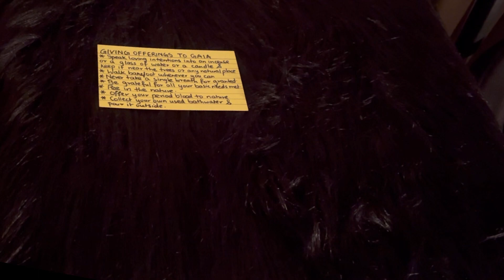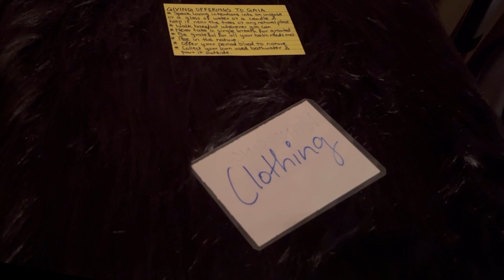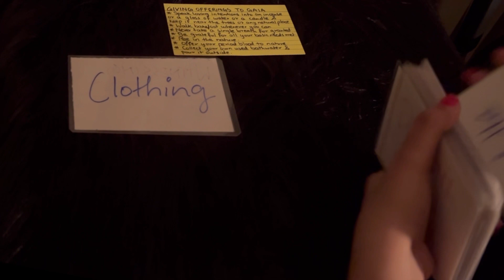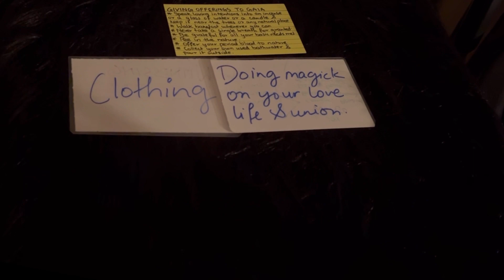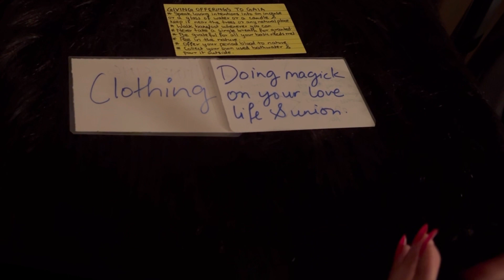🧛‍♀️ Baneful Satanic Rituals Are Being Done On Chosen Ones! • Secrets Exposed! • Tarot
Baneful Satanic Rituals Are Being Done On Chosen Ones! • Secrets Exposed Collective Reading

All my readings are timeless, so you can  connect to my messages when you feel  called.

𝗜'𝘃𝗲 𝗺𝗮𝗱𝗲 𝗮 𝘄𝗶𝘀𝗵 𝗹𝗶𝘀𝘁 𝗼𝗻 𝗔𝗺𝗮𝘇𝗼𝗻 𝘀𝗼 𝗺𝘆 𝘀𝘂𝗯𝘀𝗰𝗿𝗶𝗯𝗲𝗿𝘀 𝗰𝗮𝗻 𝗴𝗶𝗳𝘁 𝗺𝗲 𝘁𝗵𝗲 𝗱𝗲𝗰𝗸𝘀 𝗶𝗻 𝗼𝗿𝗱𝗲𝗿 𝘁𝗼 𝘃𝗶𝗲𝘄 𝘁𝗵𝗲𝗺 𝗼𝗻 𝗺𝘆 𝗰𝗵𝗮𝗻𝗻𝗲𝗹. Wishlists for USA & India are available on my Linktree below.🩵🐬🩷

𝕃𝕚𝕟𝕜𝕤 🔗

📲 𝐋𝐈𝐍𝐊𝐓𝐑𝐄𝐄 for Amazon wishlists, tarot booking form for Indian clients, getting in touch with me through social media etc

Timestamps
Pile 1
Pile 2
Pile 3

⏯ ƤlⱭƳlӀՏƬՏ ⏯

An Article Posted About My Business In The Top 50 Most Influential Businesses in CEO Weekly India 🇮🇳🌎🗞️

I'm A Psychic & Intuitive Tarot Reader. I specialize in Grief counseling, Relationship guidance (friends, family, lovers), Transmutation of Mental and Emotional pain, Generational Trauma Identification, Examining Psychological Motivations of your light-shadow patterns & Awakening you to your true Life's Purpose. Life is shaped up from a sum of decisions that we make for ourselves. Its time to master your elements & walk the path you chose, towards your glorious evolution. Claim your spiritual royalty by booking a reading with me! 👑🌍🌪🔥🌊

Sun : Capricorn (12th) ♑
Moon : Gemini ♊
Rising sign : Aquarius ♒